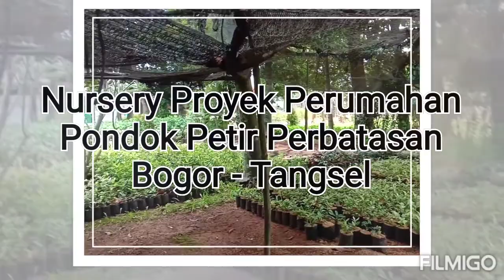Nursery for housing projects